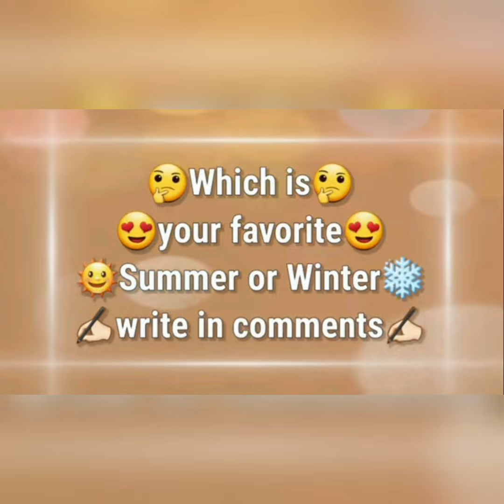Summer 🌤️☀️VS Winter ☃️🌨️|Girls in summer and winter